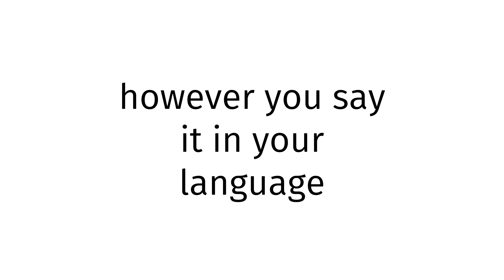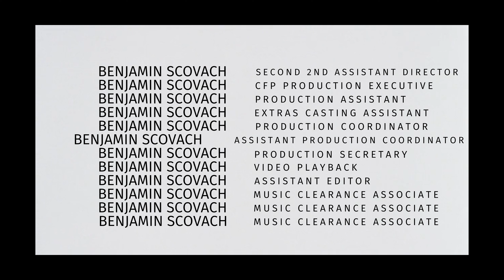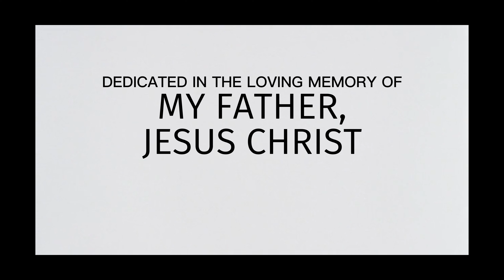How to pronounce Republic of the congo X BLUE FILM?(CORRRECTLY)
Welcome!
Throughout the entirety of my channel, you will learn to pronounce vocabulary the correct way. In today’s video, you will learn to pronounce Republic of the congo X BLUE FILM the correct way.
Timestamps below:
0:00 intro
0:27 word of the day
0:37 examples of word
0:51 ending